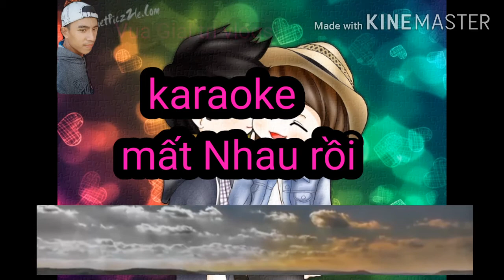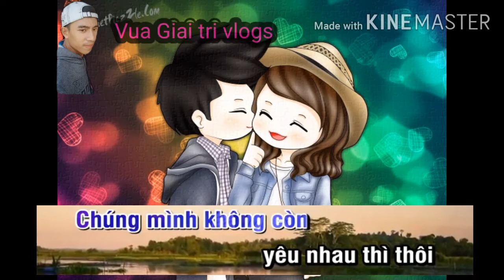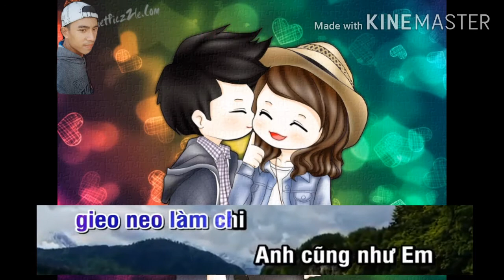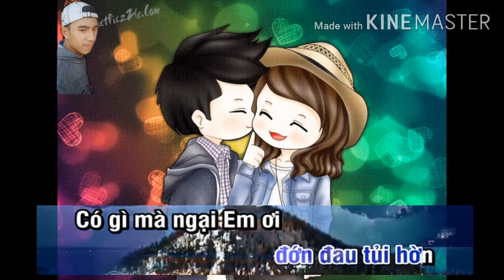Karaoke:Mất nhau rồi:tone Nam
Mất nhau rồi karaoke tone Nam bản chuẩn               lời bh mất nhau rồi                                                       TỔNG QUAN
Chúng mình không còn yêu nhau thì thôi
Anh nói ra đi trắng đen một lời
Có gì mà ngại anh ơi
Có gì mà đành gian dối
Em không hề kết tội anh đâu
Duyên tình không trọn xa nhau là hơn
Em cũng như anh sướng vui đuơợc gì
Chẳng thà đường tình đôi ngã
Em về trọn tình duyên mới
Còn anh đi cưới vợ là xong
Duyên kiếp đôi ta từ nay thôi bẽ bàng
Kỷ niệm chôn kín trong tim
Đời sẽ đổi thay và thời gian xóa mờ
Bận lòng chi mối duyên hờ
Duyên tình không vẹn gieo neo làm chi
Dan díu chi thêm đớn đau tủi hờn
Có gì mà đành suy tính
Tình không thương xin đừng lụy vương